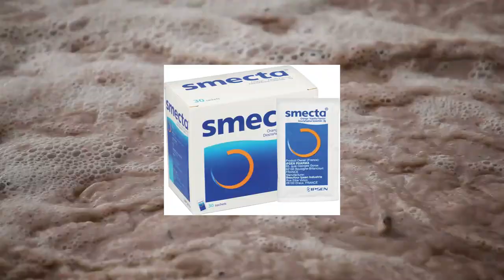Patrick Shitface - Caca (Wejdene - Coco)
TELECHARGEMENT & LYRICS

LYRICS

[COUPLET 1]
C'est encore une histoire sans fin,
qui va vous ouvrir l'appétit.
D'abord un leger ballonnement,
qui dérape vite en trace de frein.

Le temps est toujours contre moi,
il est trop tard pour du Smecta.
Fissure anale et sueurs froides,
voici qu'arrive le CACA.

[REFRAIN]
J'digère pas mon quatre heure
et encore moins le beurre.
Pour moi pas d'chocolat,
le chiotte s'en souviendra.

Je m'en met plein les doigts,
qu'il soit chaud ou bien froid.
Comme un anaconda,
ou un barracuda.

[COUPLET 2]
C'est ma 10ème coloscopie,
j'y prends du plaisir.
Je ne sens même plus mes sphincters
après ces hectolitres de merde.

Impossible d'avoir un travail,
à cause de ces douleurs anales.
Les gens me dévisagent sans cesse,
je crois que j'fuis encore des fesses.

[REFRAIN]

[COUPLET 3]
La douleur me reveille la nuit,
mes rêves se sont assombris.
Odeur infame dans le couloir,
lorsque je pose cette plaque de marbre.

Je finis par rentrer en transe,
en brisant céramique et faïence.
Dégats des eaux ou SEVESO,
les voisins pensent que je vis au zoo.

Plaisir coupable en zone anale,
mes amis ne m'en croit pas capable.
La morale de ce conte de fée,
c'est que la vie ne tient qu'à un pet.

[REFRAIN]